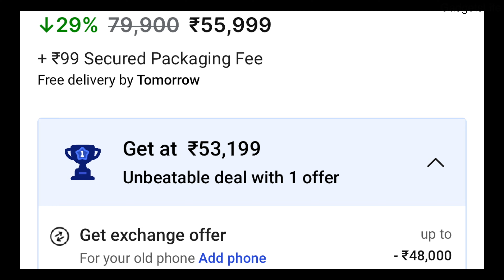iPhones Crazy Price Drop ! 😍🔥 Amazon Prime Day Sale and Flipkart Big Saving Days Sale (HINDI)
This Video is regarding iPhones Price Drop in upcoming Flipkart and Amazon sale , prime day sale and big saving days.